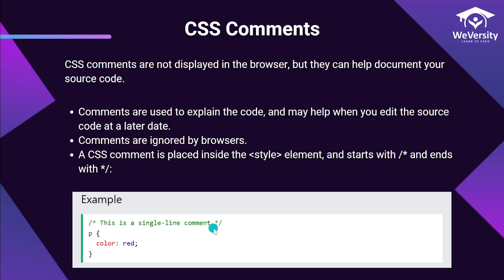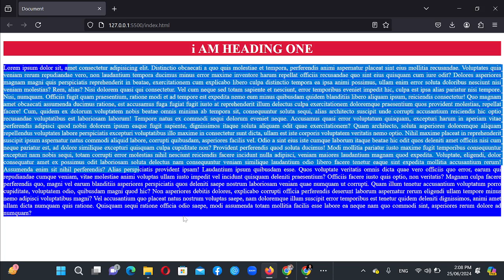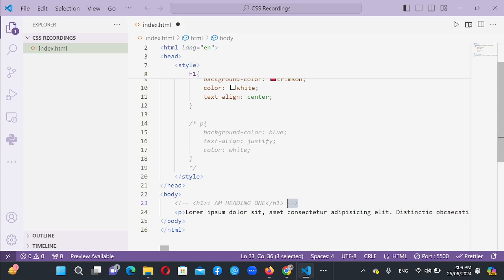CSS Comments | WeVersity.org